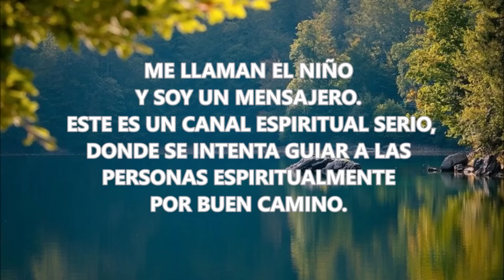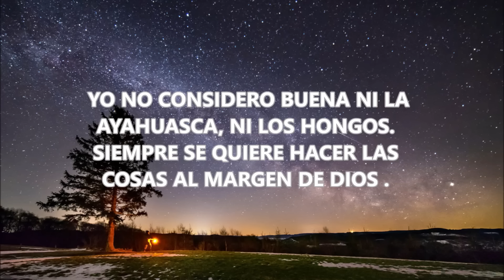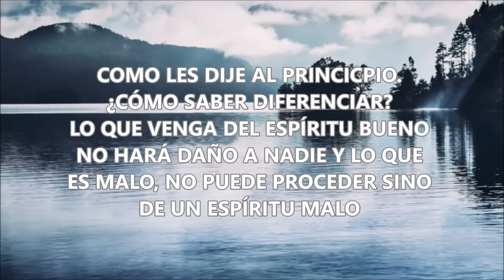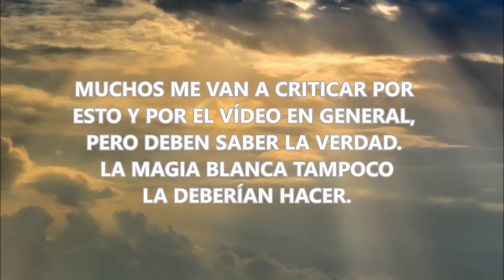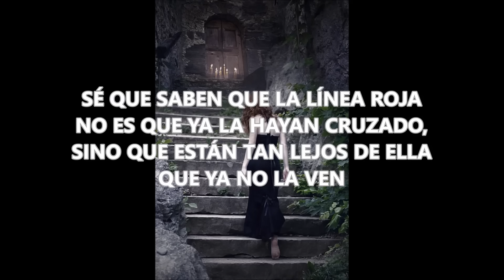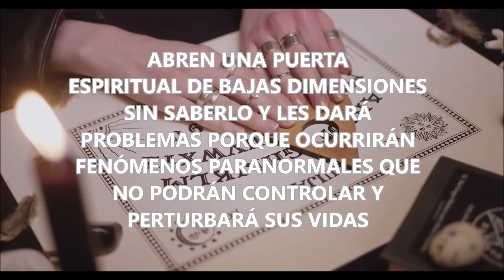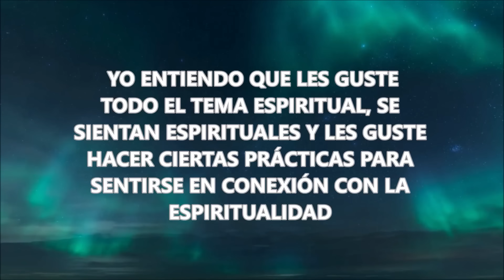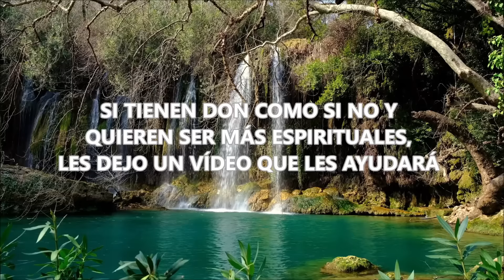6 PRÁCTICAS PROHIBIDAS de HACER si deseas llevar BUEN CAMINO ESPIRITUAL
Hay prácticas esotéricas que las personas realizan sin saber el riesgo que hay detrás. Voy a explicar cuales son .

Este un canal espiritual, donde explico muchos misterios que la gente normalmente no conoce.¿Hay vida después de la muerte? ¿Por qué vivimos?
Soy médium y a diario tengo sucesos espirituales en mi vida cotidiana.
Los conocimientos que me han sido transmitidos, los pongo al alcance de cualquiera que desee seguirme y conocerlos. Espero resolver vuestras dudas y poder ayudaros en lo que me sea posible. Conoce el más allá y fíjate como la espiritualidad interactúa con nosotros y está entre nosotros pero el ojo humano no lo percibe.